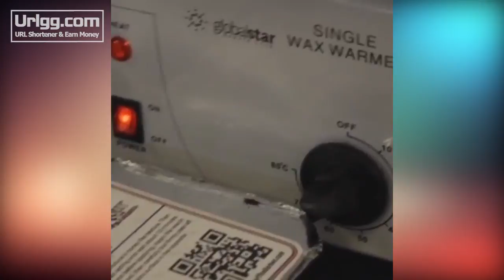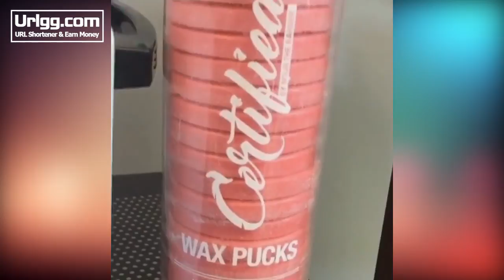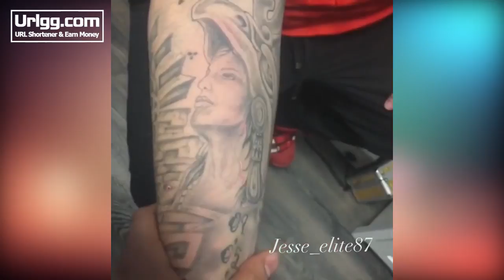Best Barbers in The World ❖ Amazing Men's Hairstyles Compilation #19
Sound track :
Coming Soon